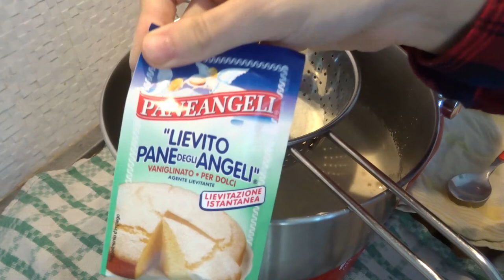Prendi Un Cucchiaio E Prepara Questa FANTASTICA TORTA AL CIOCCOLATO SENZA BILANCIA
Prendi Un Cucchiaio E Prepara Questa FANTASTICA TORTA AL CIOCCOLATO SENZA BILANCIA e senza burro ma, morbidissima...come avrai capito dal titolo della ricetta,l'unità di misura per questa preparazione è il cucchiaio quindi,un'idea molto pratica per chi ha poco tempo e non ha voglia di pesare gli ingredienti inoltre,se vuoi puoi realizzare una versione bianca omettendo cacao e cioccolato magari aggiungendo del cocco rapè all'impasto,una torta quindi,come sempre personalizzabile ed adatta in ogni momento della giornata e per conservarla al meglio clicca qui:

ti aspettiamo💋. !!!